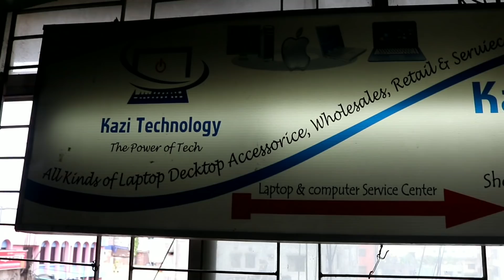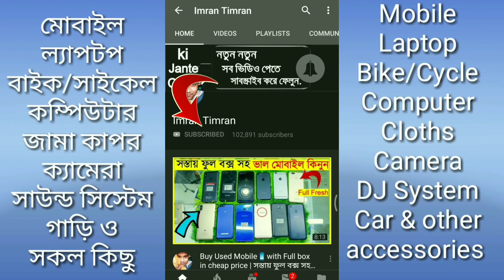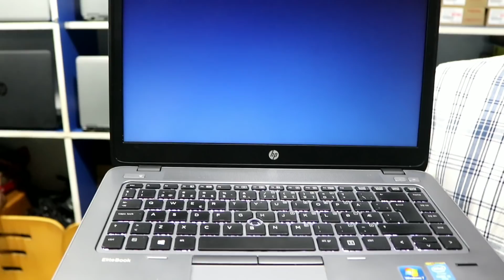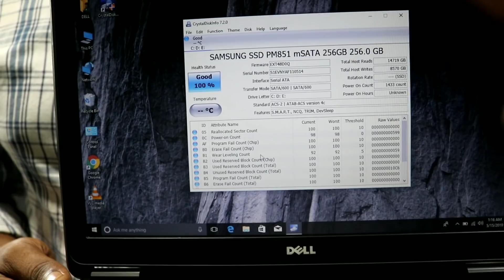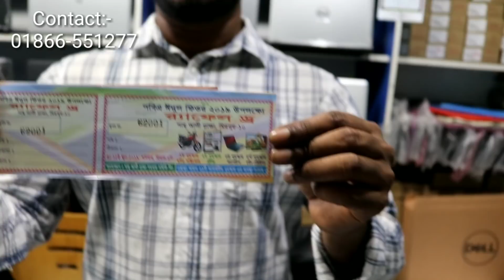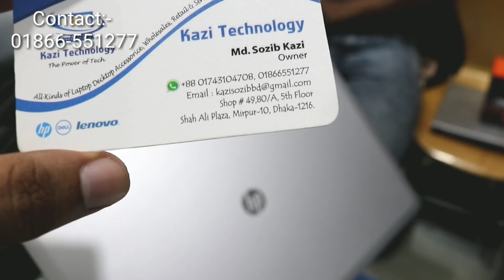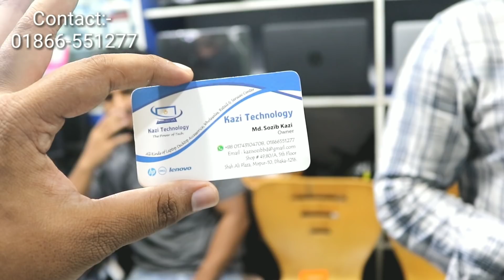পানির দামে অরিজিনাল Laptop কিনুন । দাম দেখলে অবাক হবেন এখানের। Used laptop in cheap price Bangladesh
Shop Name : Kazi Technology
Address : Shah Ali Plaza, 5th Floor,
Shop No: 49,80/A, Mirpur 10, Dhaka 1216

Kazi Technology Is One Of the best used laptop shop in Bangladesh.Which shop is mirpur 10 dhaka. You can buy any used laptop in cheap price in Dhaka, Bangladesh.

Facebook.com/imran.timran9220

চ্যানেলের ভিডিও গুলো দেখে আসুন, আশা করি ভাল লাগবে

.Thanks.